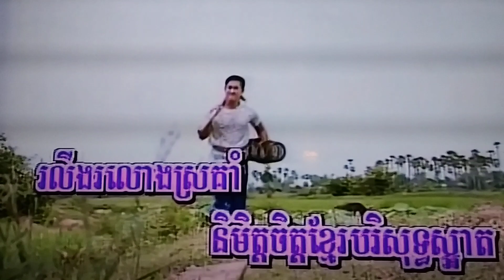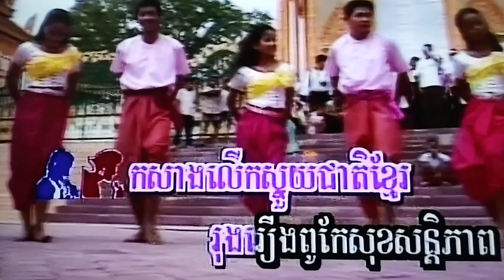March 6, 2024